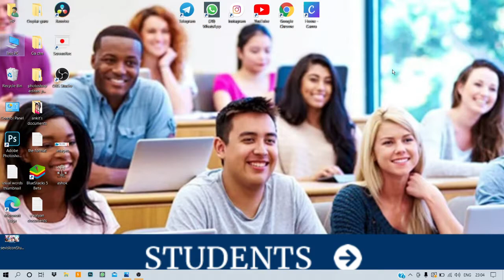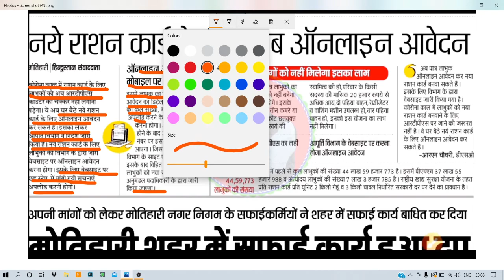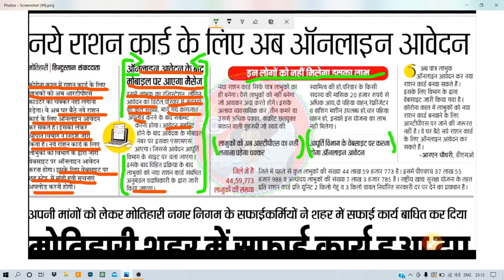Bihar Ration Card Online Apply 2021|Ration Card Online Apply Kaise Kare|मोबाइल से घर बैठे|आज से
RationCardOnlineApply2021,,RationCardKaiseSudharKare,RationCardOnlineSudharKaiseKare2021,ration card me naam kaise jode online,ration card me naam kaise jode,
bihar ration card,bihar ration card me aadhar link kaise kare,bihar ration card list 2020,Ration Card Kaise Sudhar Kare|घर बैठे मोबाइल से!Ration Card Online Sudhar Kaise Kare 2021.